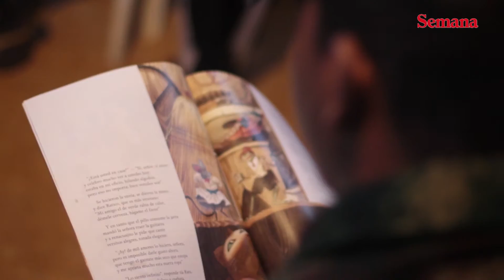Colombia río abajo: Bajo Casacunte